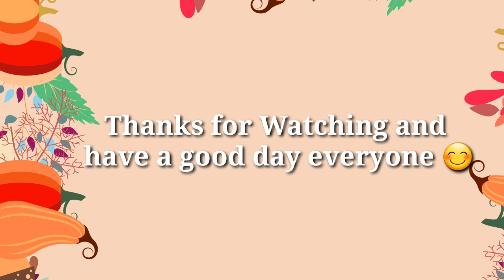Mendaki Gunung di Norwegia Bagian Utara Part 1 // Hiking to Stamsundheia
Hi guys welcome back to Metri's channel 😊
Selamat menonton video ini dan buat kalian yang baru mampir di channel aku yuuuks jangan segan2 untuk disubscribe dan tombol loncengnya agar kalian dapat notifikasi update video baru setiap kali aku bikin video baru.